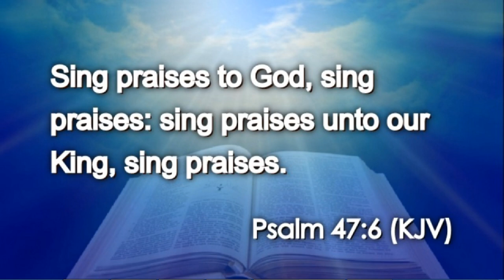Today's Daily Appetizer (Psalm 47:6)